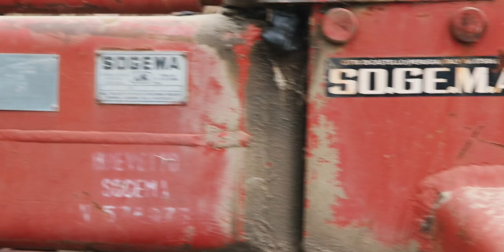Festa dell'aratura - Bellante 2022 🚜 (Deutz, OM, Massey Ferguson, Fiat, ...)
▶▶▶ SOCIAL ◀◀◀

▶▶▶ VUOI OFFRIRMI UN CAFFE'? ◀◀◀